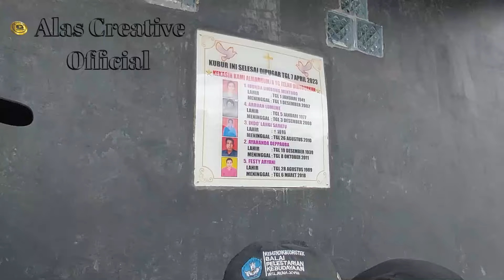Upacara secara kedinasan penguburan Alm. Daud Demmasiga//2024